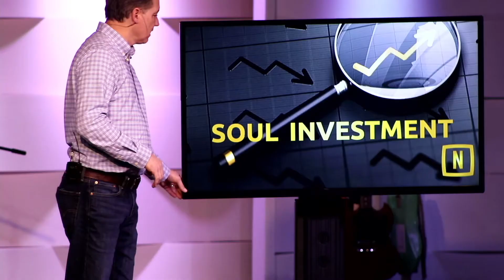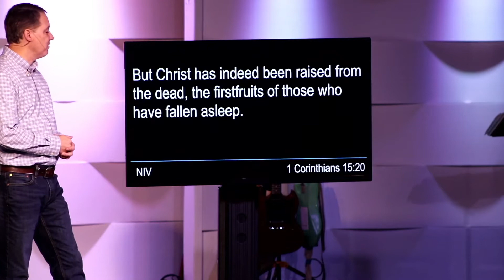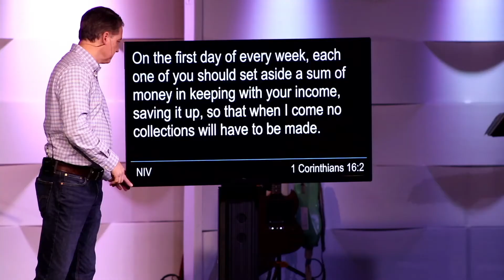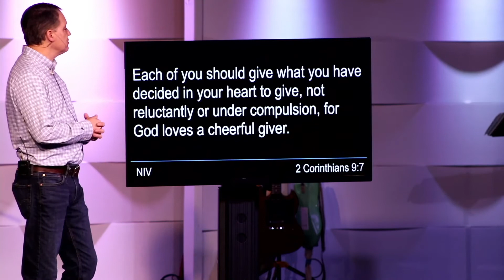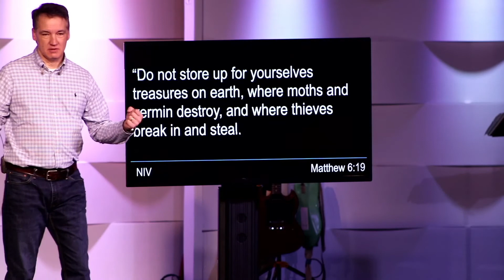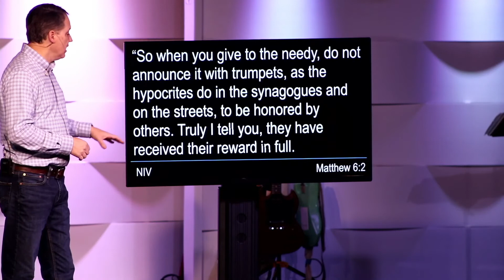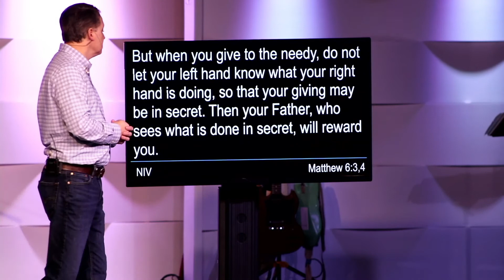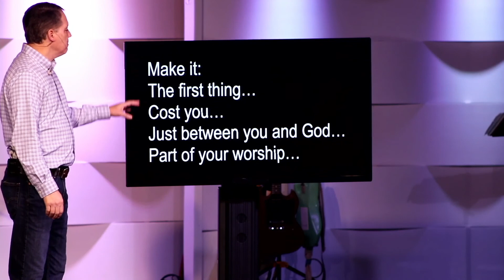Soul Investment - Invest In Your Soul